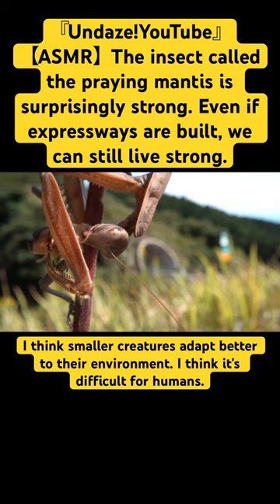【ASMR】The insect called the praying mantis is surprisingly strong. Even if expressways are built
Environment issues
Natural education
Video art
sound art
Chewing sound
Mating sound
Sound of battle
Flying sound
Squealing sound